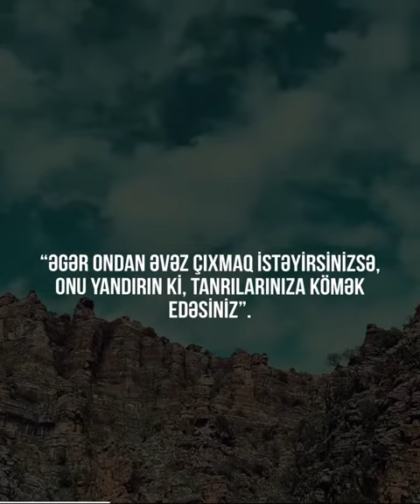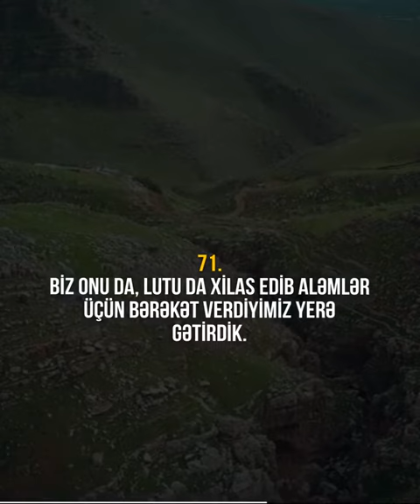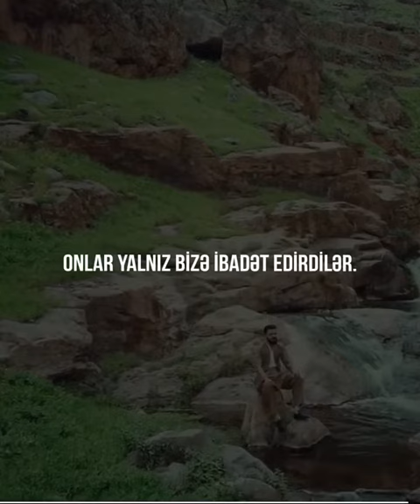Ənbiya Surəsi🎙 Qari - عبيدة موفق | Obaida muafaq